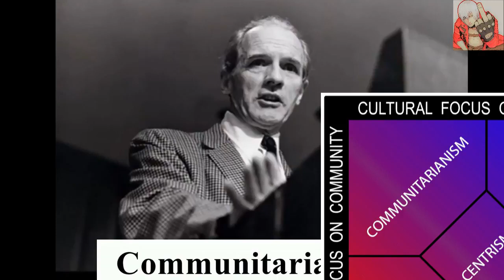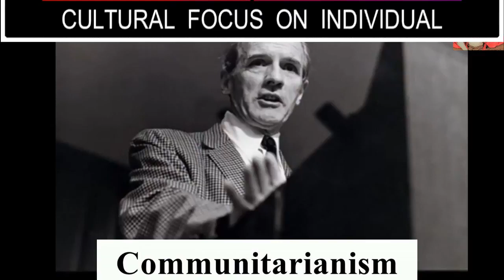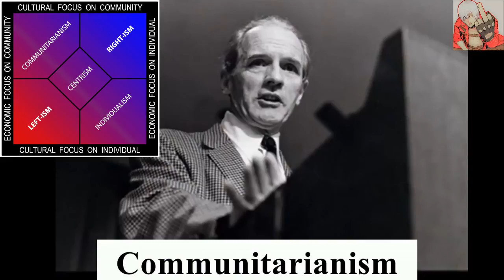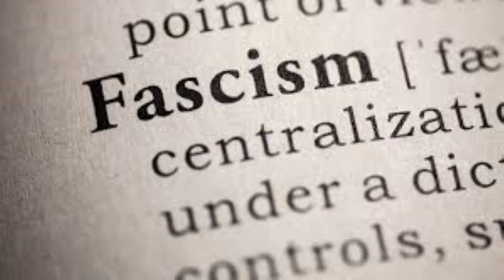Carroll Quigley How To Reach Total Enslavement via the Atomization of INDIVIDUALS